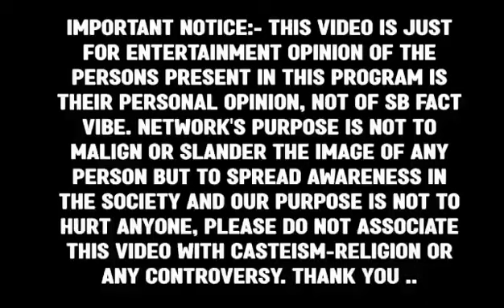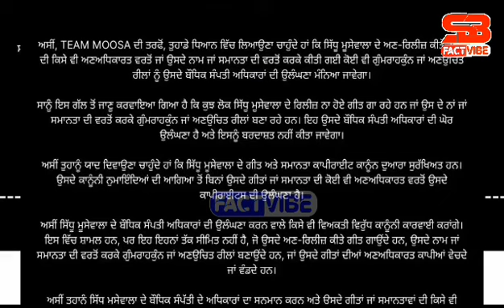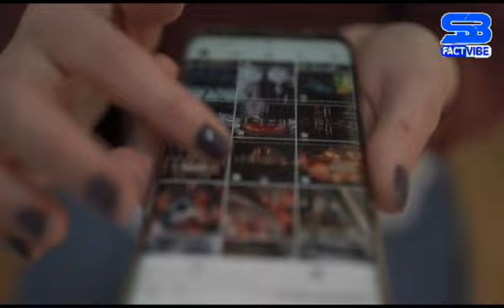ਕਈ ਕਲਾਲਰਾਂ ਦੀਆਂ ਮੁਸ਼*ਕਿਲਾਂ ਵੱਧ ਗਈਆਂ | New Song Leak ਕਰਨ ਵਾਲਿਆਂ ਲਇ ਕਿ ਕਿਹਾ ਸੁਣੋਂ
ਕਈ ਕਲਾਲਰਾਂ ਦੀਆਂ ਮੁਸ਼*ਕਿਲਾਂ ਵੱਧ ਗਈਆਂ, Sidhu ਦੇ Song Leak ਕਰਨ ਵਾਲੇ ਸੁਣੋਂ, Sidhu Moose Wala, Shorts, yt shorts punjabi video, youtube shorts punjabi